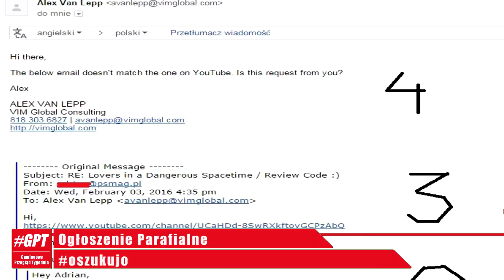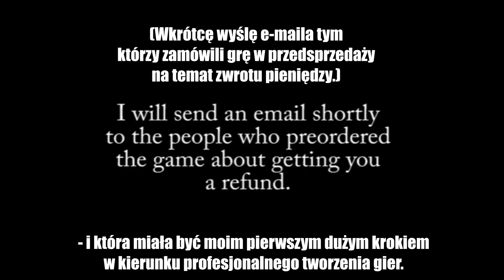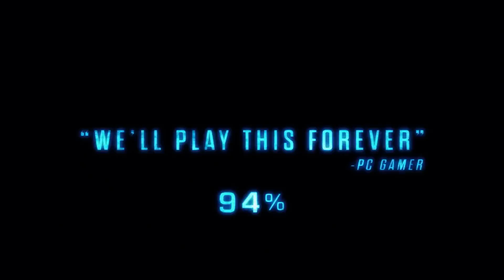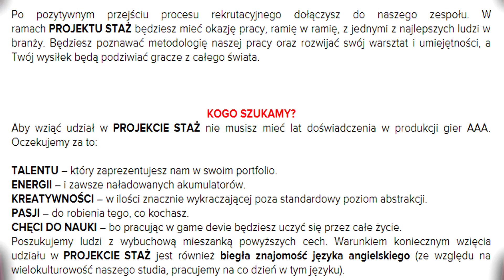Gamingowy Przegląd Tygodnia #28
Zapraszam serdecznie! :)

Credits:
Muzyka: